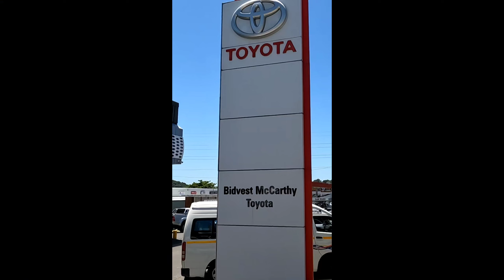HONDA JAZZ 1.2 COMFORT - Bidvest McCarthy Toyota Pinetown 031 716 2400